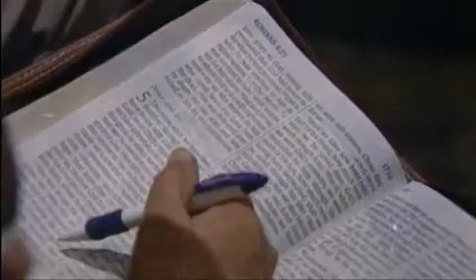Expositional Foundations - Chuck Smith Sermon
Chuck Smith Books on Amazon

Charles Ward "Chuck" Smith (June 25, 1927 – October 3, 2013) was an American pastor who founded the Calvary Chapel movement. Beginning with the 25-person Costa Mesa congregation in 1965, Smith's influence now extends to "more than 1,000 churches nationwide and hundreds more overseas",[2] some of which are among the largest churches in the United States. He has been called "one of the most influential figures in modern American Christianity."[2] The founding of Calvary Chapel is depicted in the 2023 film Jesus Revolution, with Smith being portrayed by Kelsey Grammer.